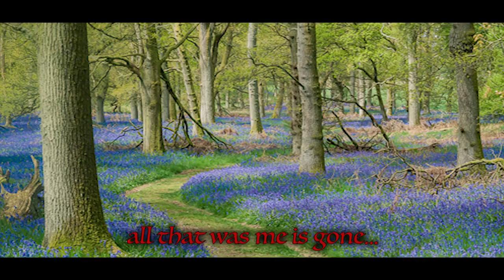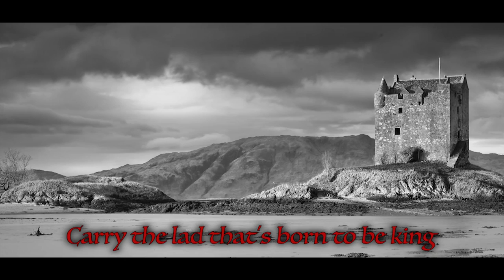SKYE BOAT SONG (OUTLANDER THEME) by THE DEVIL'S BRIGADE (formerly The American Rogues).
This song begins with the lyrics from the theme for “Outlander”, which are themselves a variation of the poem, “Sing Me a Song of a Lad That is Gone”, written in 1892 by Scotsman Robert Louis Stevenson.  Several verses of the original lyrics to “Skye Boat Song”, first published in "Songs of the North" by Sir Harold Boulton in 1884, are also included.  These lyrics chronicle the escape of Bonnie Prince Charlie from the English after Culloden, the final pitched battle fought on Scottish soil, during the failed Jacobite Rising of 1745.

Special thanks go to our friend, renowned Scottish photographer Graham Harris Graham for kindly allowing us to use his work; American Rogue Steve Lesko for editing the video; and American Rogue Nicki Nero for recording and mixing the song in his studio.

This song is dedicated to our dear friend, Chuck Bloom, and in his honour is being officially released on the day of his memorial service, August 29, 2015.  We’ll never forget you, Chuck.